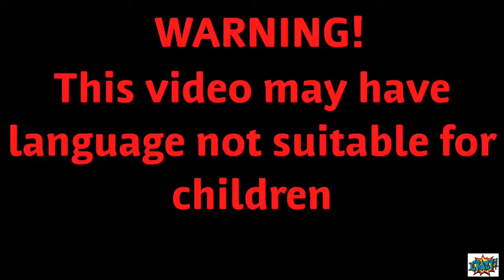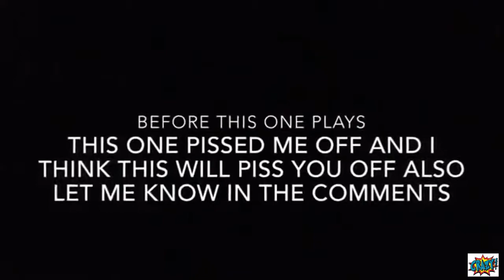Parents Destroying kids Electronics #2 | Parents gone crazy.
Here's part 1 of Parents Destroying Kids Electronics. I hope your soul finds peace watching this because mine did😂😁.
If your parents have destroyed some of your stuff then Buy new here:

My PC
My Monitor
My Mouse
My speakers